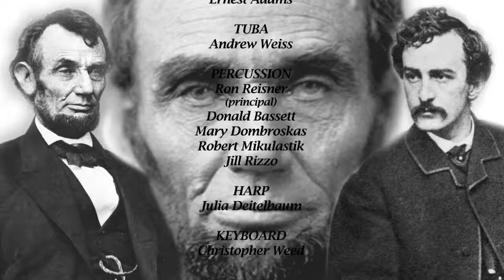08 Lincoln & Booth "Goodbye"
Introduction to “Goodbye”
NARRATOR John Wilkes Booth. . . that’s a name we all know, because of the unimaginable crime that he committed. But. . . who was this John Wilkes Booth? We’ve seen him conspiring to carry out an act of war, of treason, with a group of people he recruited. But how? And why?
Booth was born in a small town in the state of Maryland. As he grew up he followed in the footsteps of his father, Junius Booth, a famous Shakespearean actor. At the beginning of the Civil War, John Wilkes Booth was a twenty-three- year old, handsome, nationally famous actor specializing in romantic comedies and Shakespearean plays. During the war he appeared in theaters all over the country, but he always thought of himself as a native of Maryland, guarding its romantic traditions of the Old South, especially slavery.
Booth also made time for another kind of romance, with Lucy Lambert Hale, the daughter of Senator John Hale, of New Hampshire. When they became engaged they had to do it secretly, because Booth’s outspoken opinions were directly opposed to those of the senator.
Booth also had at least one other romantic relationship.  On one of his theatrical tours he met a girl named Nellie Starr, and brought her back with him to Maryland. Booth often spoke of Nellie as “my mistress of the night”: no real doubt about the nature of that relationship.
As the war went on, Booth became more and more convinced that his beloved state, that depended on slavery, was being upended by the man he most hated: Abraham Lincoln. To Booth, it was the time to act strongly and decisively. He had promised his mother that he would never wear a uniform or fight in military combat, but he was now getting involved in things that could lead to his death. As a soldier going on duty would do, Booth needed to say good-bye to Lucy. . . and to Nellie. Neither woman knew about the other, but they both needed to hear from him. Booth thought long and hard about the good-byes that could well turn out to be his last.
8. “GOOD-BYE” Trio – Lucy, Nellie and Booth sung Deanna Swanson, Sheri Ziccardi and Steve Mitchell

Richard Chiarappa...Composer, WHSO Musical Director
Michael Dunne...Narrator